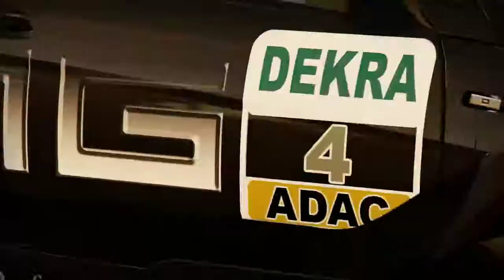Shift 2 Unleashed Add-on Car DTM Mercedes AMG Touring Class - Silverstone GP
Revisiting old game shift 2 unleashed with modded DTM Mercedes AMG Touring Class on Silverstone GP